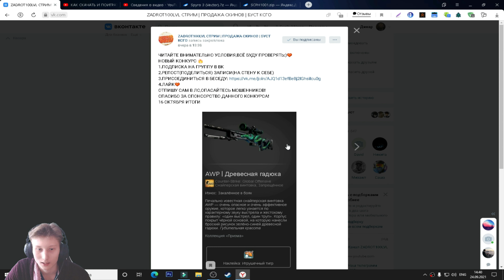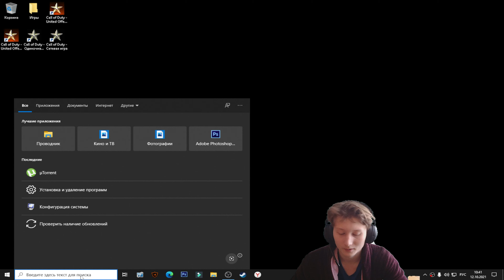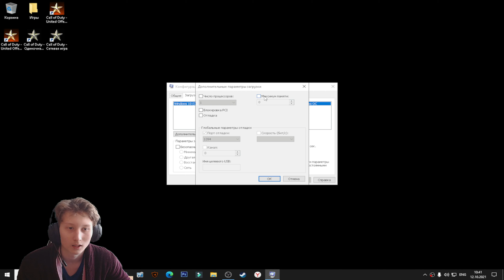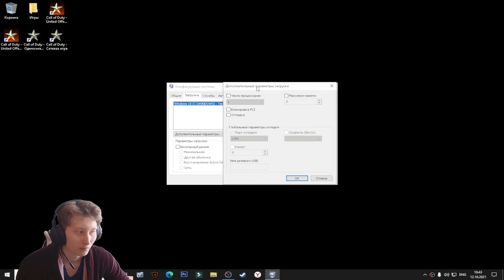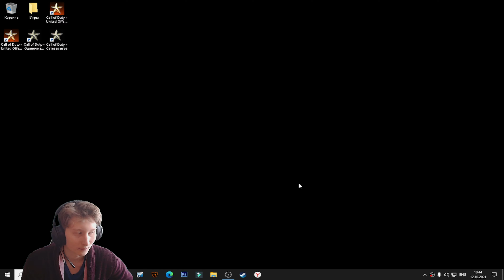Я ПОНЯЛ,КАК ИСПРАВИТЬ BAD SYSTEM CONFIG INFO | РЕШАЕМ СИНИЙ ЭКРАН СМЕРТИ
⚫РАЗВЕРНИ ОПИСАНИЕ►